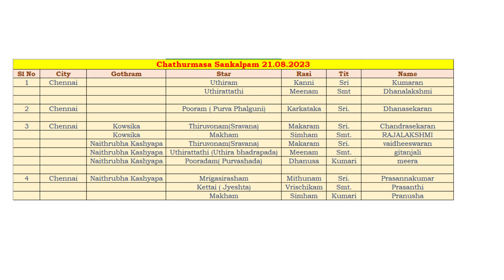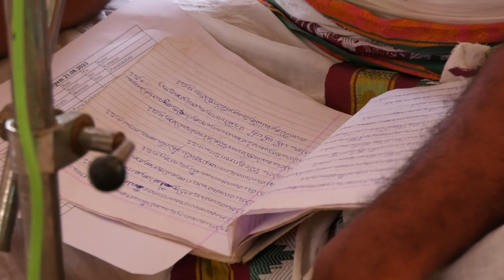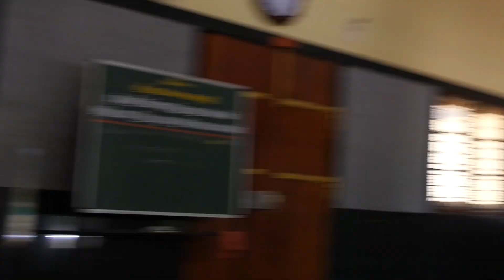Sri Datta Paduka Puja | Sri Guru Paduka Puja | Chaturmashyam - 2023 | Aug 21 , 2023 | Vedapuri